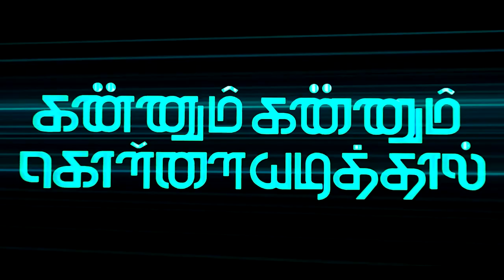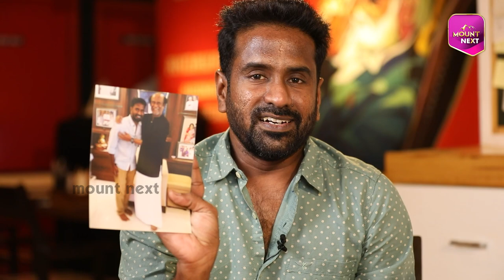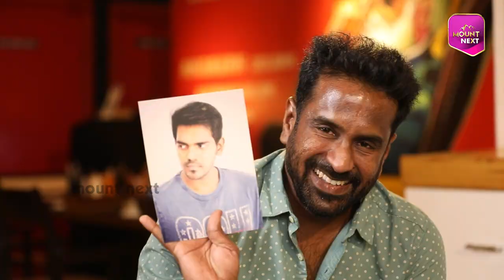DON DOP K M Bhaskaran | Exclusive Interview | Part 02 | Sivakarthikeyan | Anirudh | Cibi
20, 5th Ave, Tiruvalluvar Nagar, Besant Nagar, Chennai, Tamil Nadu 600090